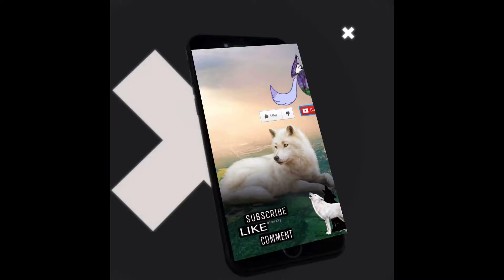Wildcraft animals music video